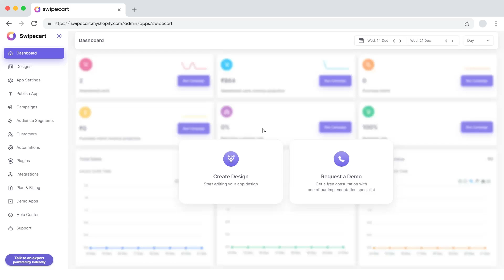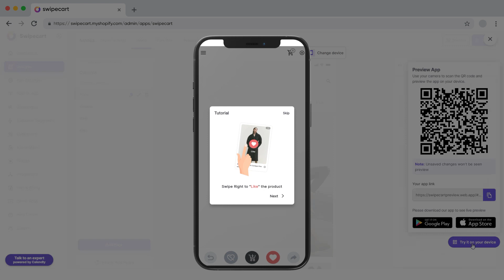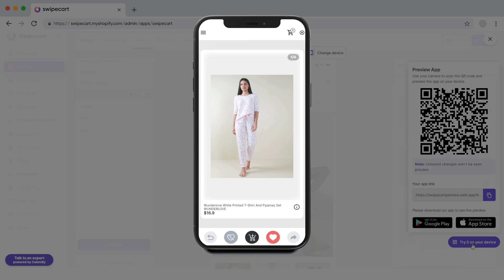How to integrate Swipe Mode with your Swipecart app | Increase app engagement🤗.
Make app browsing a lot more fun and interactive with the Swipe Mode feature on Swipecart. Give a Tinder-like experience to your customers💯.
Watch the video for details on how to integrate the Swipe Mode plugin into your app on Swipecart.

Here's the link to download Swipecart on Shopify. Build an amazing app for your Shopify store today!

Here's the link to download Swipecart on WordPress. Start creating an app for your WooCommerce store now!

Swipecart is also available as a mobile app for you to easily access it on the go. Click on the below link to preview the app as you update it in real time.